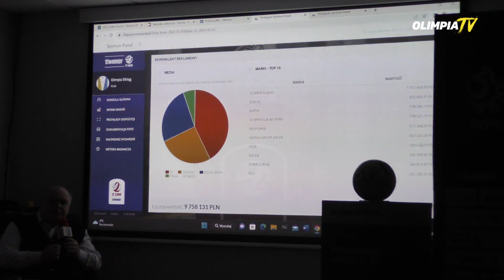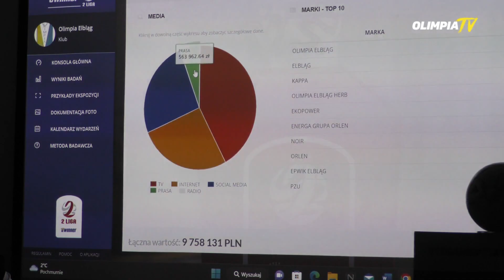KONFERENCJA PRASOWA PRZED RUNDĄ WIOSENNĄ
Wspieraj ZKS Olimpia Elbląg i TV Olimpia Elbląg!
Zostaw subskrypcję na kanale, aby śledzić dalsze losy zespołu!